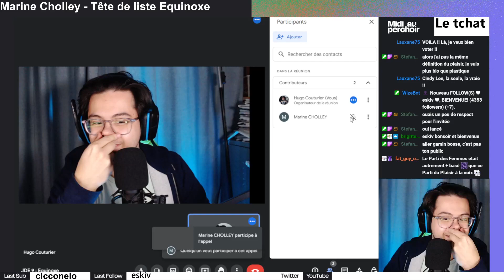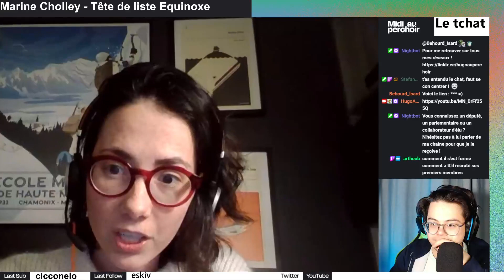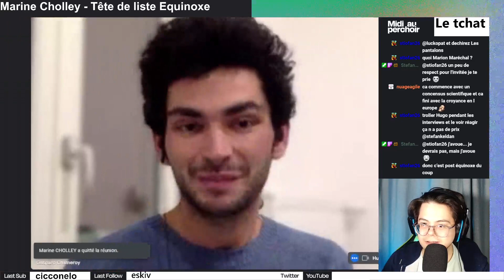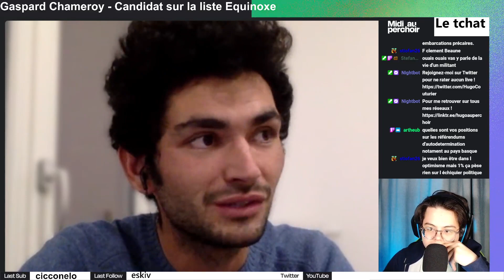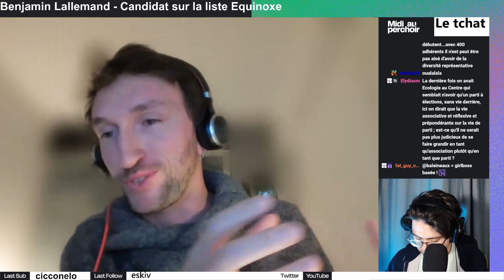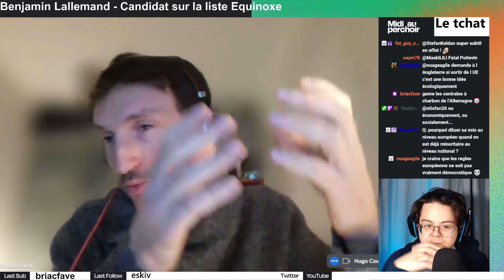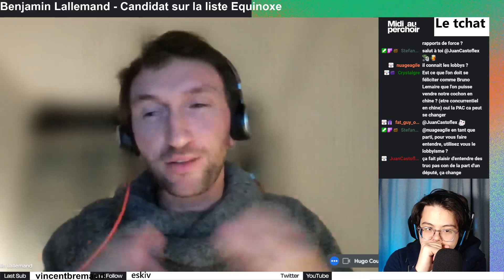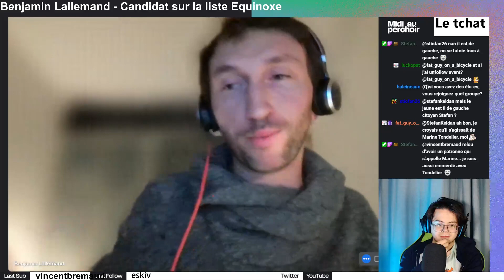INTERVIEW : Marine Cholley (et 2 colistiers) tête de liste Équinoxe nous présente son programme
Interview de la tête de liste européenne Équinoxe Marine Cholley pour parler des élections européennes, d'Europe  et de plein d'autres choses.
00:00:00 : Marine Cholley
00:25:45 : Gaspard Chameroy
00:46:53 : Benjamin Lallemand
01:18:38 : Marine Cholley